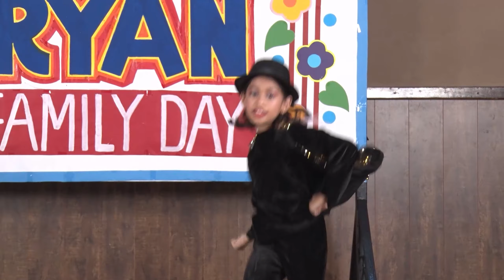Class 2 & 3 - Solo Performance Examples for Ryan Family Day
Master Your Performance for Ryan Family Day!

In this video, we share examples of a 30-second introduction and a 2-minute performance to help you prepare for your solo act at Ryan Family Day. Whether you choose to perform dance, music, or drama, these examples will guide you on how to structure your act and make the most impact.

Watch to get inspired and understand how to craft your own unique performance. These examples are here to help you shine and stand out on stage!